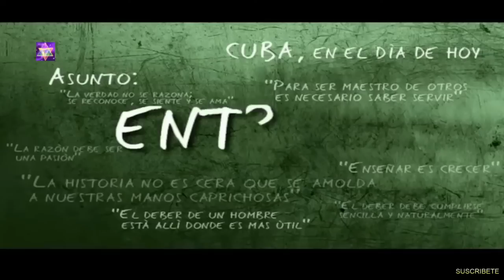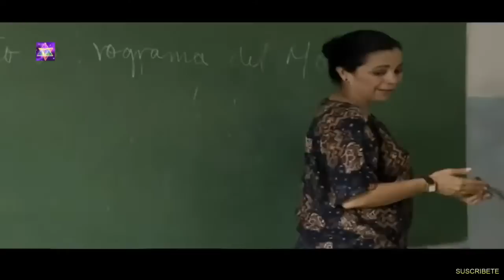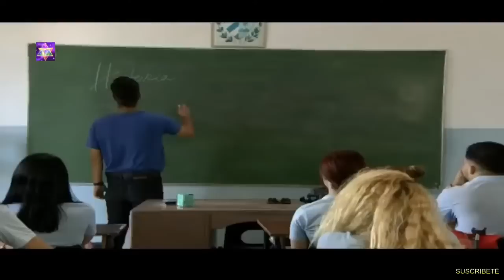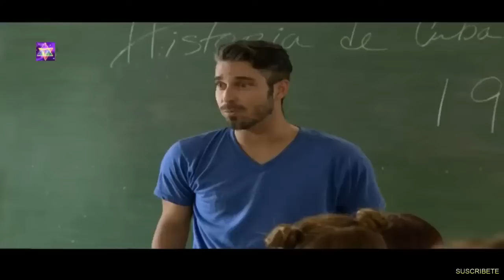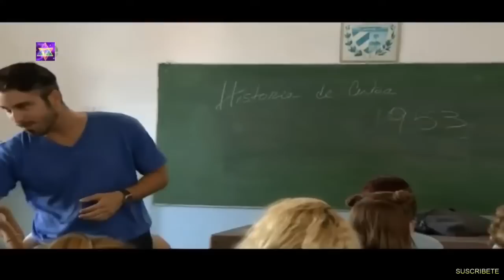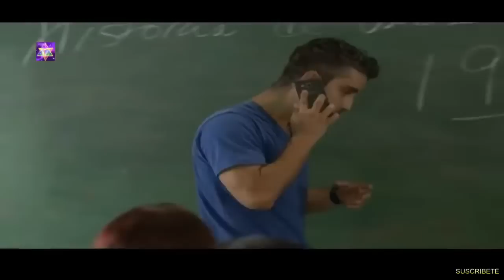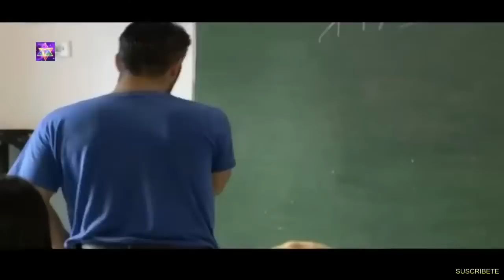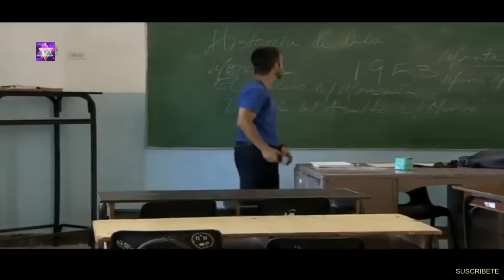Entrega. Capítulo 9. Novela cubana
Entrega es una novela cubana que tiene como trama principal las contradicciones entre el trabajo público y el trabajo privado. Capítulos nuevos los lunes - miércoles - viernes.